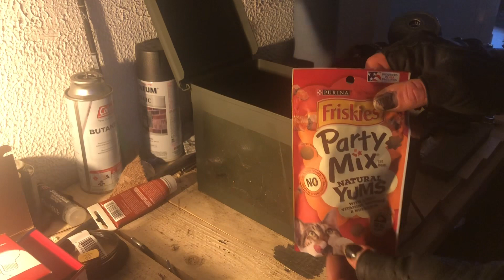The night before Christmas with Karliah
I didn’t want to upload a build video this week so I made this instead.  Non if this should be taken as a thing more then my poor attempt at human and isn’t serious what so ever